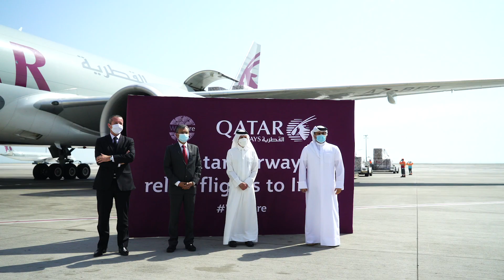Qatar Airways - Vidéo du convoi de fret médical à destination de l’Inde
Voici la déclaration exclusive du Président Directeur Général du Groupe Qatar Airways, sur le convoi de fret médical à destination de l’Inde.